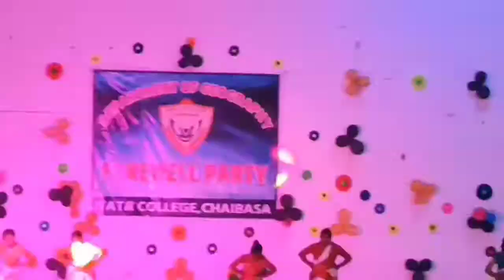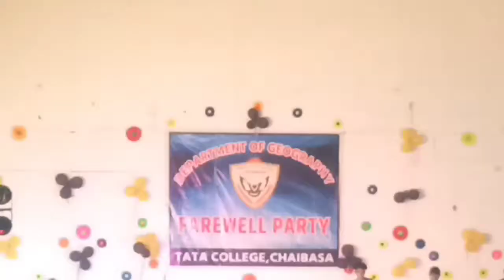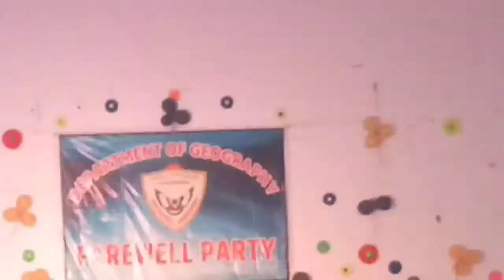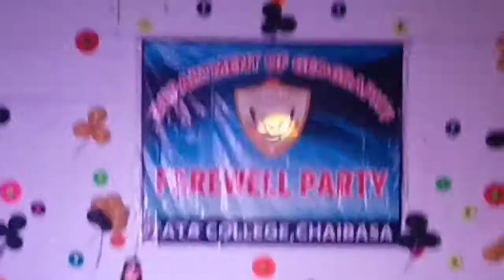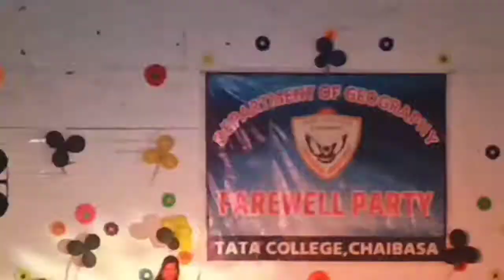Farewell party and Tata college in chaibasa 1/9/2022#chaibasa jharkhand tata college